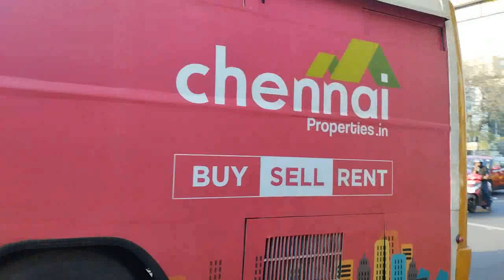A Bus was flagged off from Anna Nagar Tower Park as part of its five-day public outreach programme